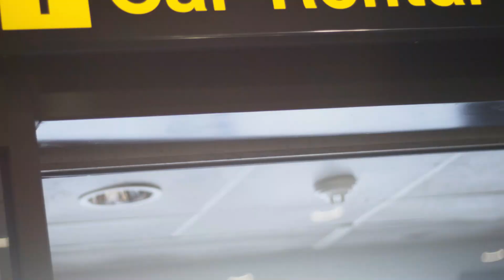Renting a Car in Cancun! Here's What You Must Know?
Thinking about renting a car in Cancun? Here's what you must know before you hit the road in Mexico's popular vacation destination. Renting a car in Cancun? Here’s what you must know to make your experience hassle-free! In this video, we’ll share essential tips on how to avoid common car rental scams, find the best deals, and navigate Cancun’s roads like a pro. Whether it’s your first time or you’re a seasoned traveler, these tips will help you save money and have a smoother trip.